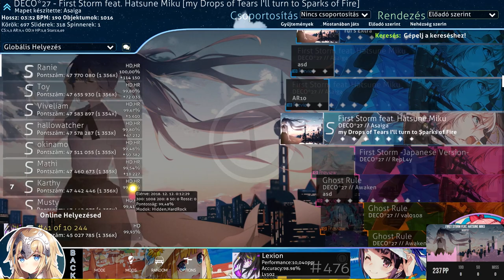Lexion | DECO*27 - First Storm feat. Hatsune Miku [my Drops of Tears...] | HD 99,93% FC 485pp #28